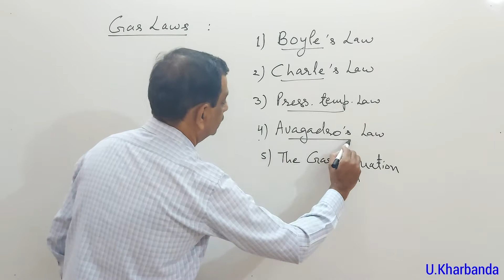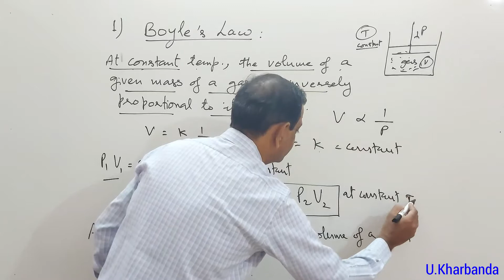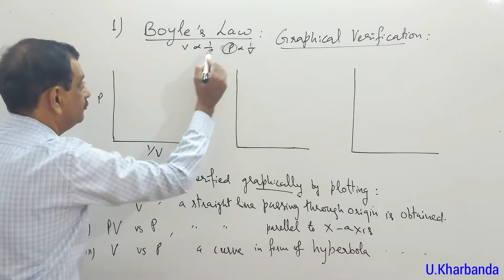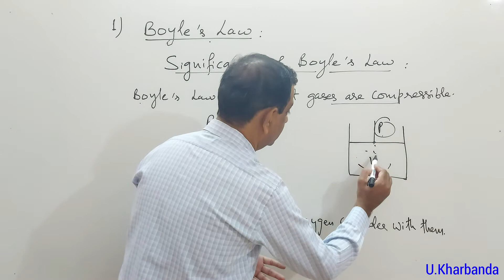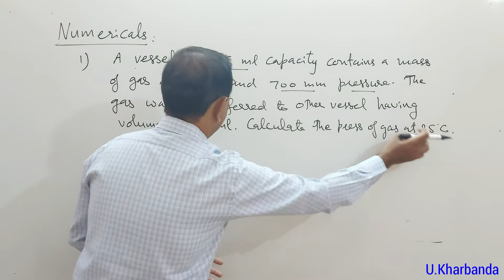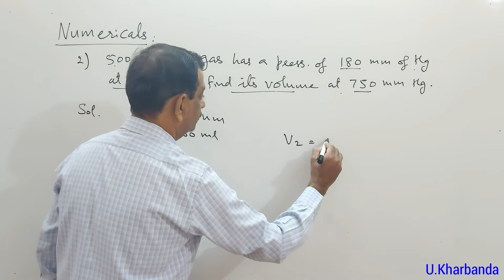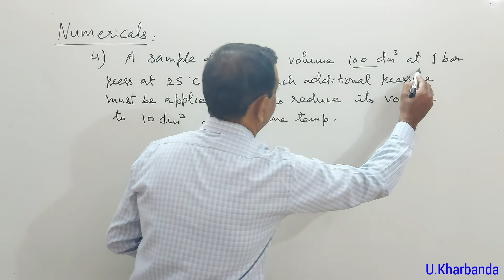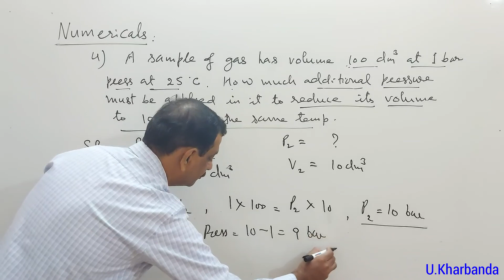Unit -5 States of Matter (L-3) | +1 | Boyle's Law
Topics : Boyle's Law : definition ,  formula , experimental and graphical verification , significance , numericals .